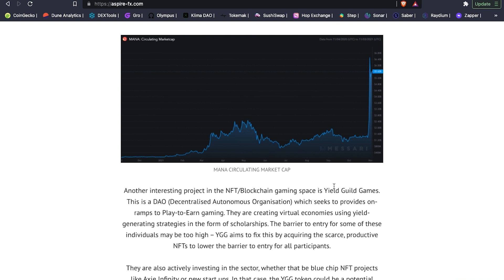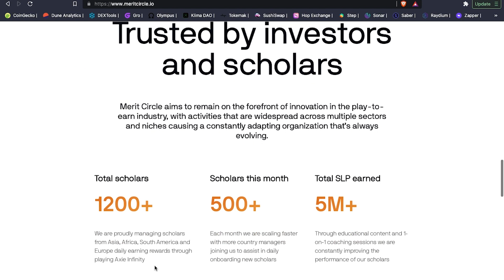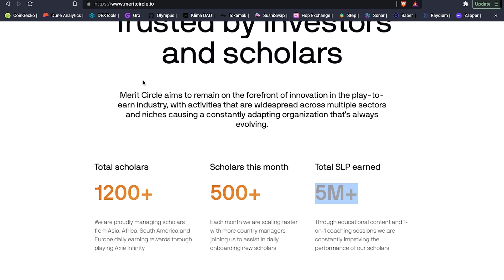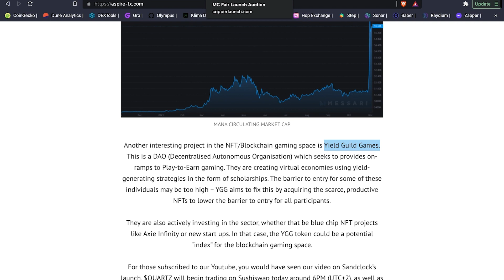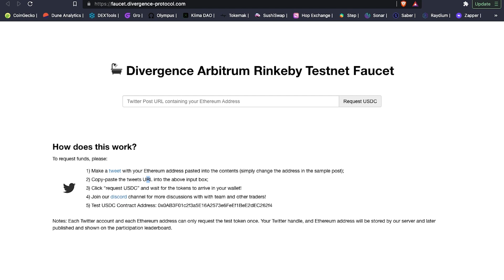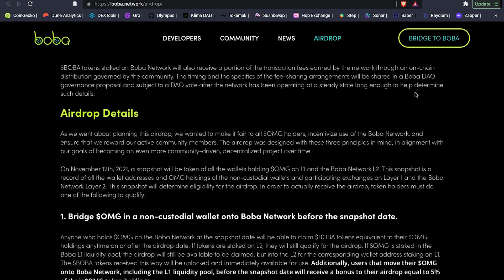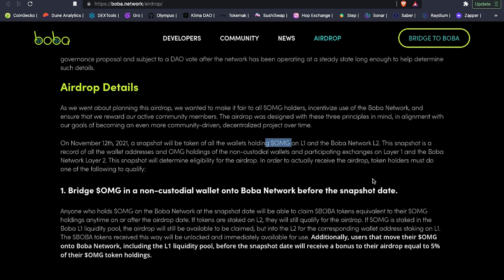Merit Circle | Airdrop ? | Crypto Trading Competition!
In this video, we run over the launch of a new token, $MC, what it’s about & where to get involved. We also uncovered a trading competition from the composable options project, Divergence Protocol. Last but not least, we jumped into the upcoming $BOBA airdrop, when it’s taking place & how to get involved.